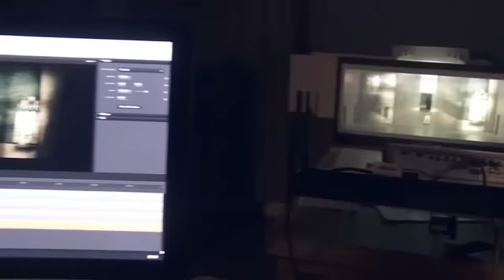Malmö Opera - Rebecca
Scenografen Bengt Gomér har tillsammans med Johannes Ferm Winkler och Per Johansson från Visual Relief gjort scenografin till Malmö Operas uppsättning av musikalen Rebecca. I rollerna syns bland andra Ida Högberg, Philip Jalmelid och Nanne Grönvall. Skandinavienpremiären den 7 februari 2014 regisseras av Åsa Melldahl.